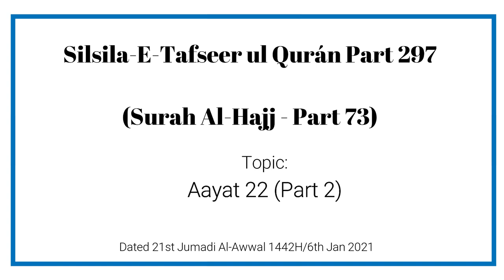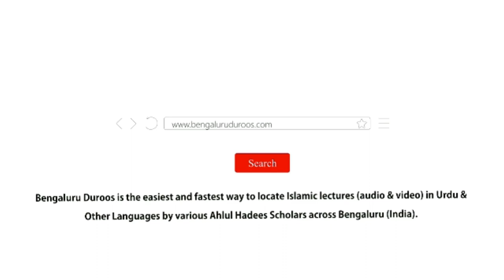Tafseer ul Qur’an | Surah Al-Hajj (Part 73) | Muhammad Muadh Abu Quhafah